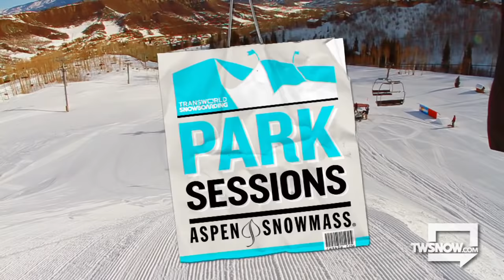Mark McMorris World's First Backside 1440 Triple Cork HD - TransWorld SNOWboarding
Mark McMorris stomps the first-ever Backside Triple Cork 1440 filming for TransWorld SNOWboarding's "Park Sessions" Project dropping Fall 2011.